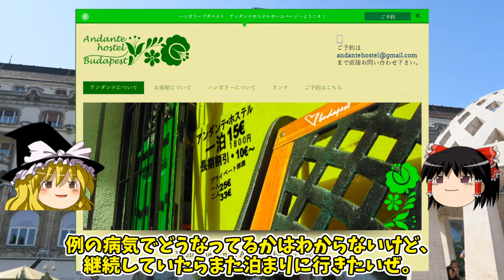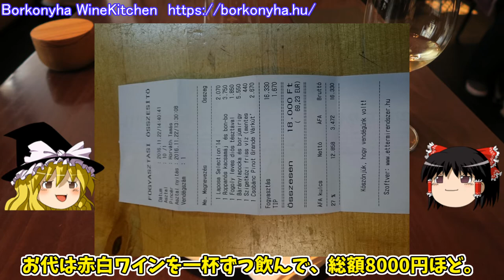ハンガリーてどんなところ？【ゆっくり解説】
ハンガリーについて、実際に旅行した情報を元に解説しています。

BGM
DOVA-SYNDROME
甘茶の音楽工房
MusMus プラスチックアドベンチャー